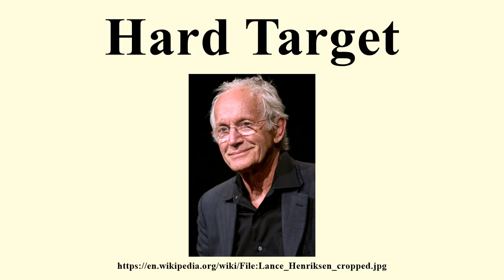Hard Target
Image-Copyright-Info
Author-Info:   Lance_Henriksen_2010.jpg: Saskia Batugowski from Ixelles derivative work: RanZag (talk)

Image-Copyright-Info